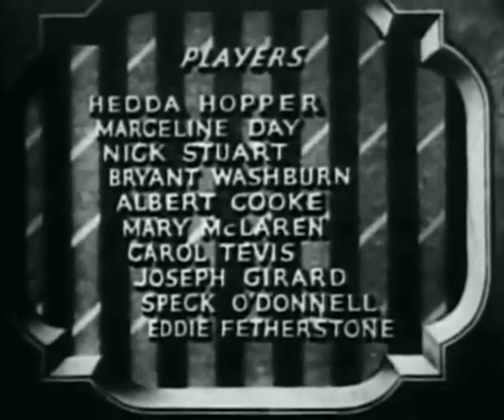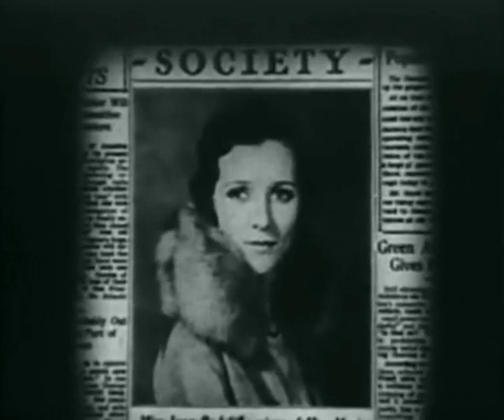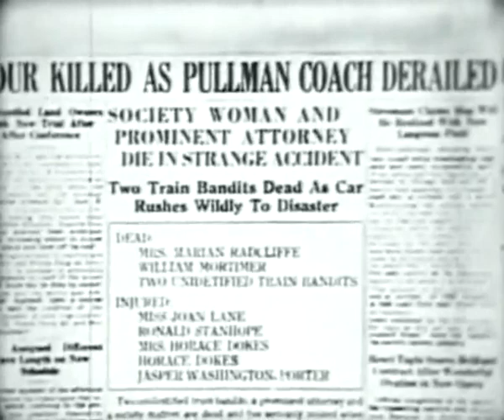The Mystery Train (1931) 📽Classic Mystery Movie📽 Hedda Hopper, Marceline Day, Nick Stuart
The Mystery Train (1931) pre code mystery movie directed by Phil Whitman, starring Hedda Hopper, Marceline Day, Nick. A woman smuggles a thief aboard a train in hopes of stealing some famous diamonds. Marian Radcliffe and her lawyer, William Mortimer, orchestrate Joan Lane's escape from police custody following a train accident, believing her to be wrongly convicted. After her liberation, Radcliffe devises a plan involving Lane marrying Ronald Stanhope as a means to circumvent declaring bankruptcy, a consequence of her substantial losses in the stock market.